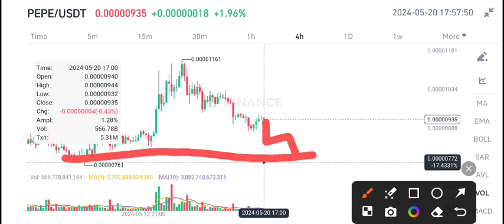PEPE News Today! PEPE Price Prediction Today! PEPE Crypto